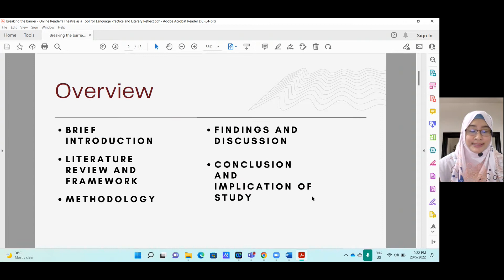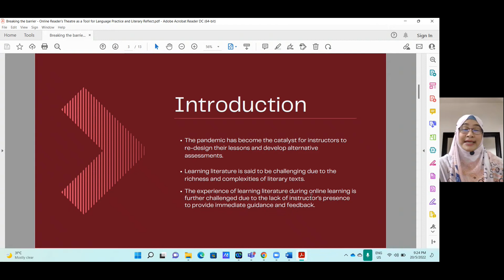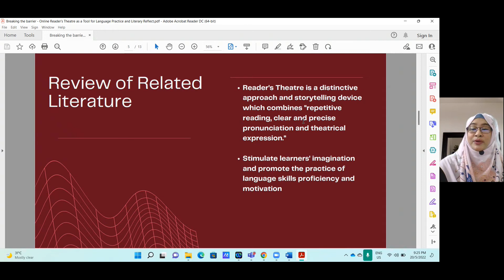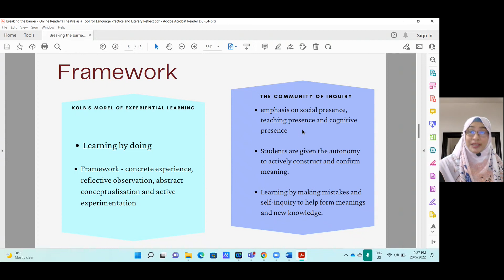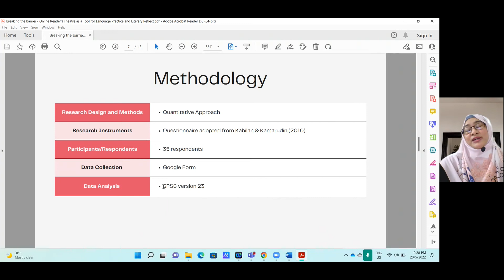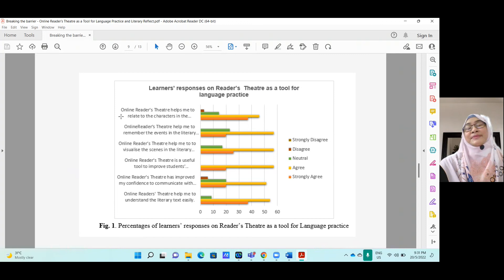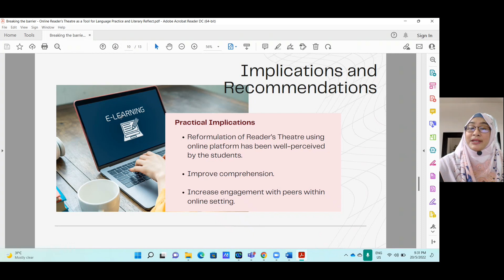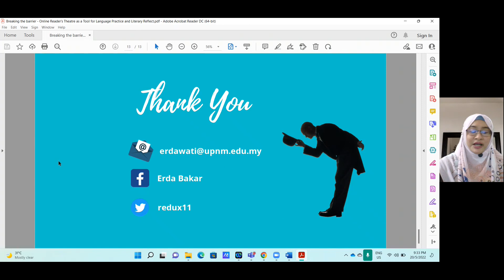Online Reader's Theatre as a Tool for Language Practice and Literary Reflections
AID ICCOMAH 2022 Presentation